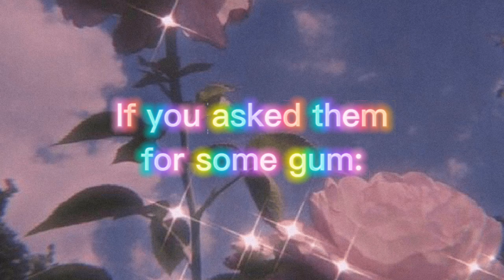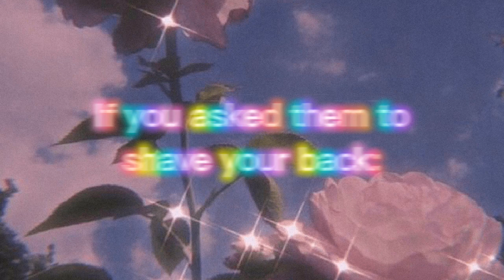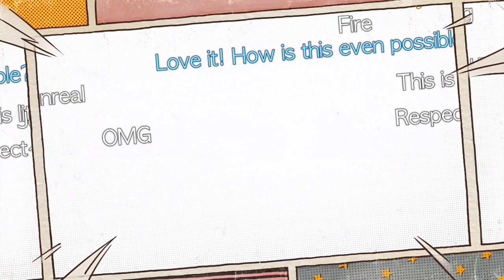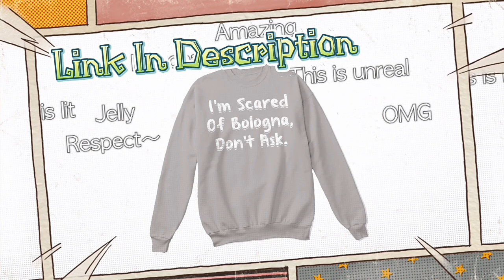If The Sally Face Characters Could Talk To You 👁️Random Edition👁️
Comment "Q_Q" if you're reading this, everyone else will be confused.